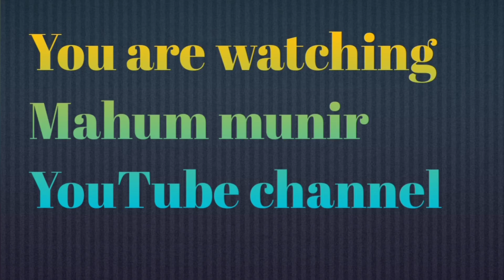Window XP// English To Urdu Lecture